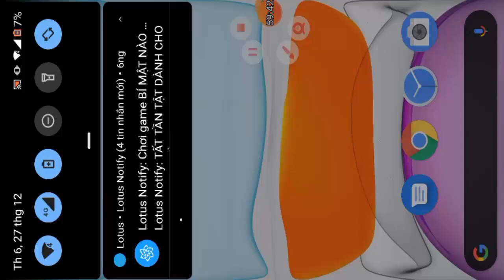Đánh Bida trên điện thoại di động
Các pha bida đẹp chơi trên điện thoại di động